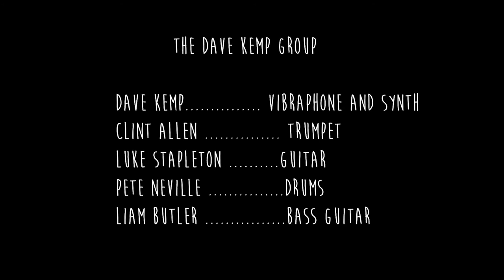Dave Kemp Group performing Odds and Ends @ Dust Temple - Improvised Music From Australia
Dave Kemp Group playing "Odds & Ends" live at the amazing venue The Dust Temple, Currumbin, Australia. Trumpet - Clint Allen, Guitar - Luke Stapleton, Drums - Pete Neville, Bass - Liam Butler and Vibes/Synth/Composition - Dave Kemp. Video capture and editing by Be Brave Media.